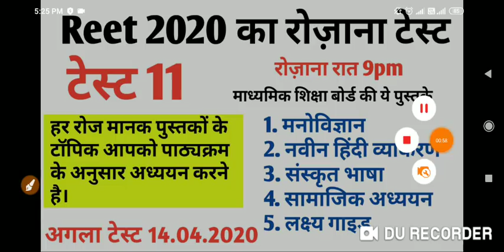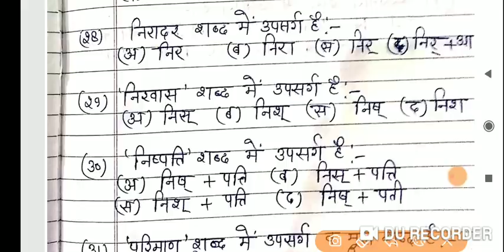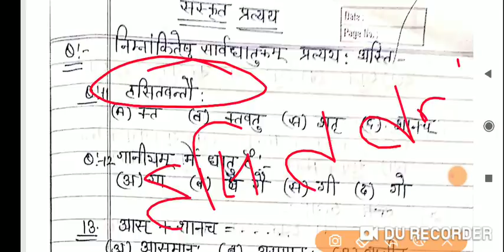Reet 2020 । Reet Test 11 । सामाजिक विज्ञान ,हिंदी, मनोविज्ञान, राजस्थान अध्ययन । Ajeet Singh Deharu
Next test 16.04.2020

मनोविज्ञान - अभिवृध्दि व विकास का अर्थ , विकास के सामान्य सिद्धांत, गर्भावस्था व शैशवास्था, बाल्यावस्था , किशोरावस्था

हिंदी - प्रत्यय

संस्कृत - स्वर सन्धि ( अच सन्धि)  , हरी का रुप

सामाजिक विज्ञान - कक्षा 7 -हर्ष कालीन व बाद का भारत

लक्ष्य पुस्तक -  भगती और सूफी आंदोलन

बस एक प्रयास आपके साथ सीखने का ।

👉मेरा परिचय

Ajeet Singh Deharu (Hanumangarh)
Education - M.A.(Psychology, History) ,B.Ed, Diploma In Guidance and counselling

👉सिन्धु घाटी व  वैदिक सभ्यता 6-12 तक की पुस्तक से

rajasthan gk,
rajasthan gk question,
rajasthan gk store,
rajasthan gk and news,
rajasthan gk ajay choudhary,
rajasthan gk audio,
rajasthan gk audio in hindi,
rajasthan gk ankit sir,
rajasthan gk abhyaran,
rajasthan gk bstc ke liye,
rajasthan gk bhugol,
rajasthan gk for b.ed,
rajasthan b.ed gk question,
rajasthan gk current,
rajasthan gk channel,
rajasthan gk current affairs,
rajasthan gk coaching,
rajasthan gk culture,
rajasthan gk current 2019,
rajasthan gk chitrakala,
rajasthan gk coaching classes,
rajasthan gk chauhan vansh,